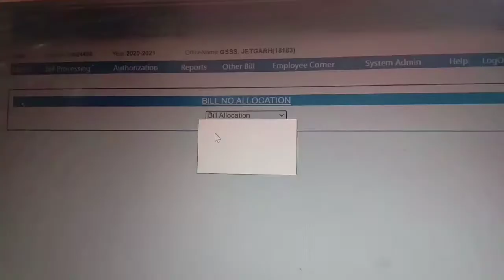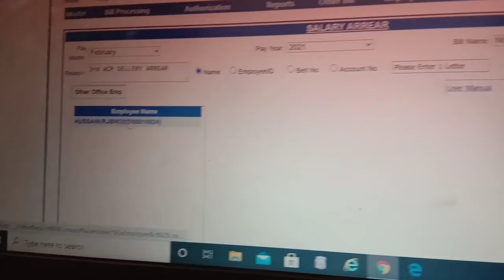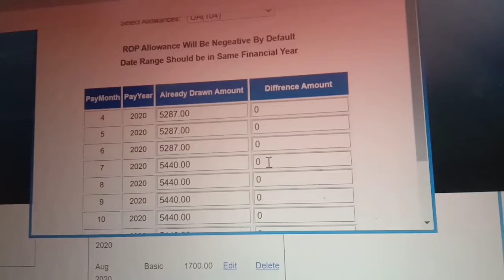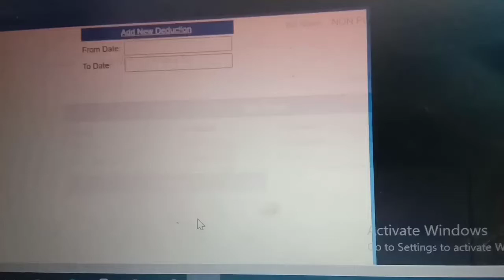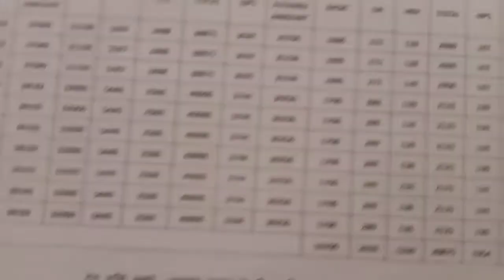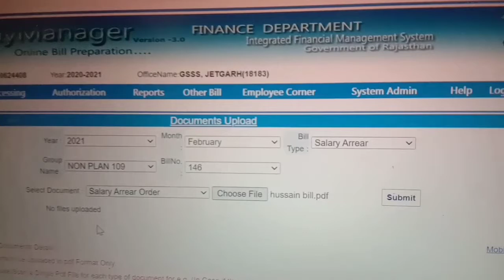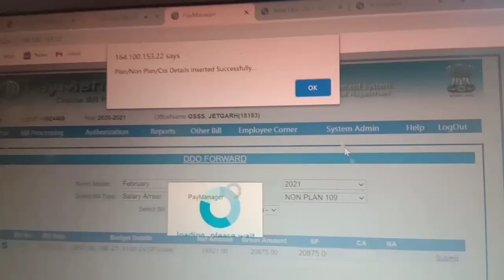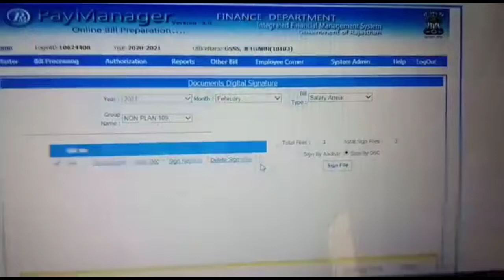Self help/paymanager per dongal se salary arear bnana/पेमैनेजर पर दोंगल से सैलरी एरियर बनाना/sk sir